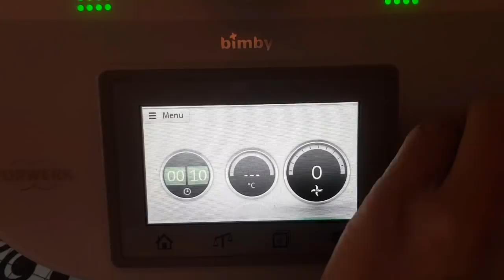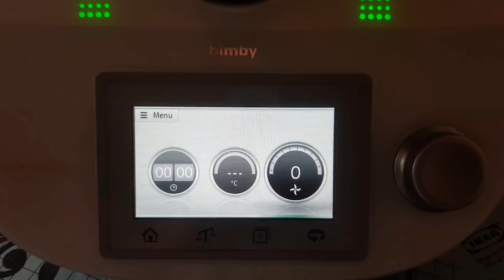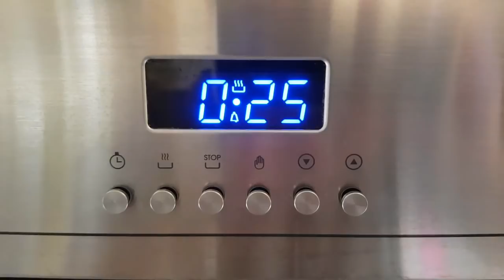TARTELLETTE ALLE ZUCCHINE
Se avete ospiti e volete servire qualcosa di fresco e sfizioso come finger food, vi suggerisco di preparare le tartellette alle zucchine e formaggio spalmabile.